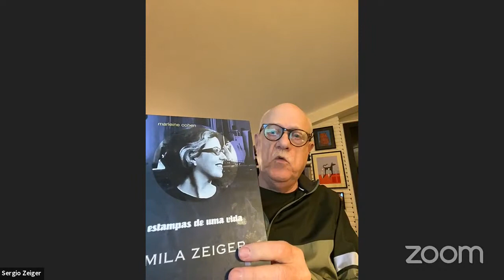Aristides de Sousa Mendes